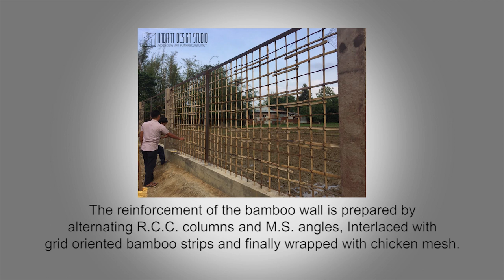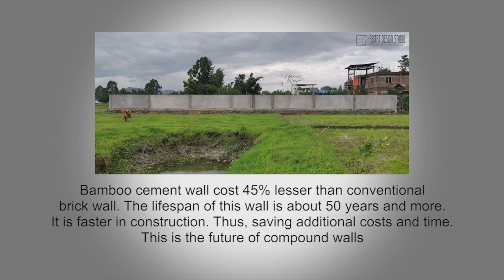BAMBOO CEMENT WALL - Habitat Design Studio, Imphal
A short video about our bamboo cement wall. Special thanks to team IPRITI, Bangalore.

The project is a 480ft long compound wall job. The walling portion was finished within a time frame of less than 30days. Bamboo cement wall cost 45% lesser than the conventional brick wall, truly a construction material for the future.